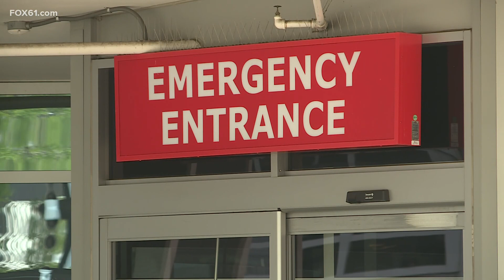State report: Connecticut residents pay more for medical care at consolidated hospitals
A new state report finds that hospital consolidation can lead to higher prices for patients.